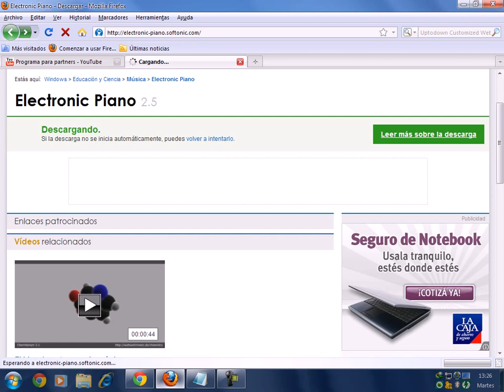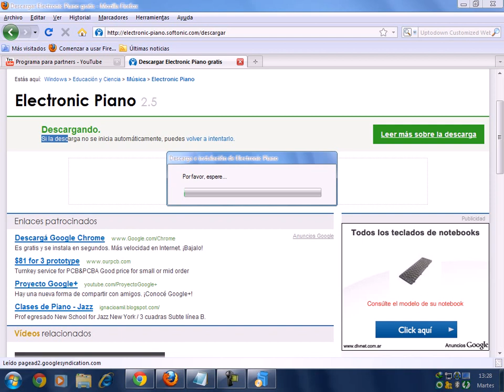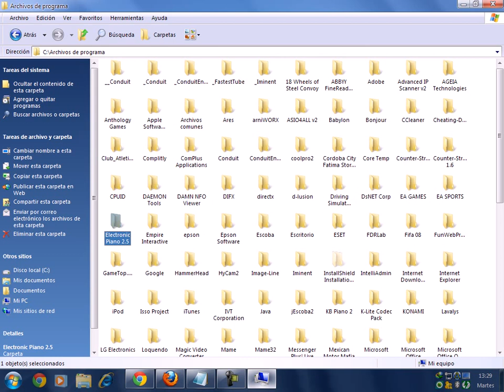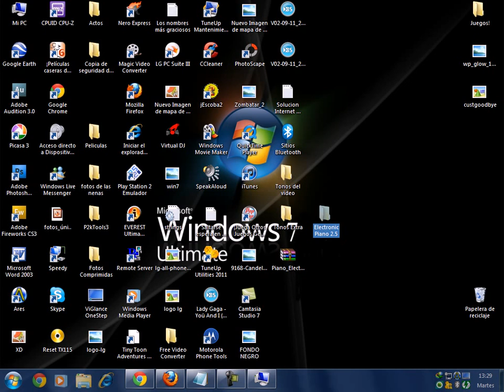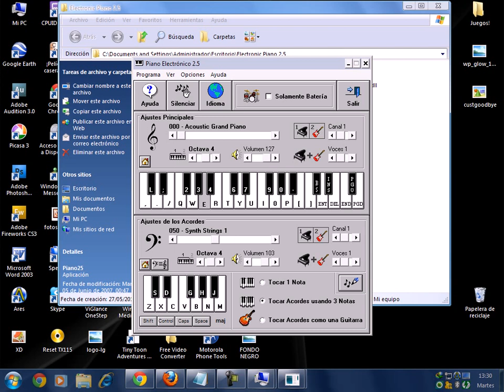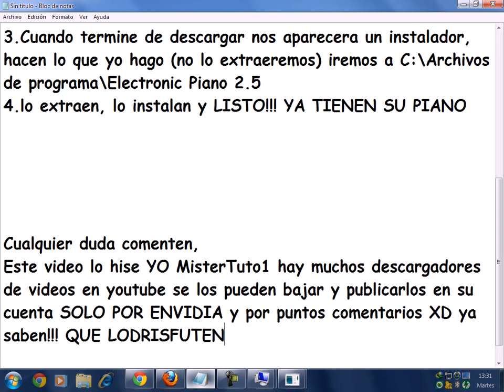Tutorial Simulador de Piano en PC